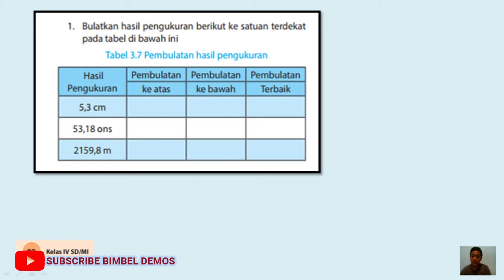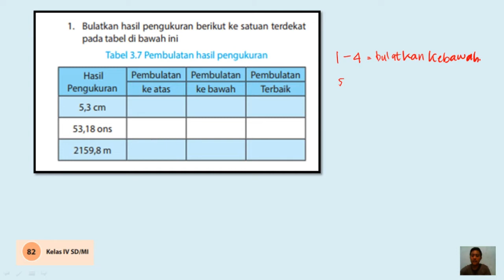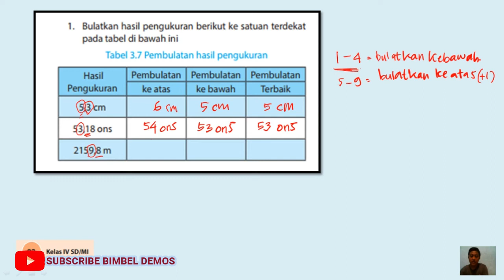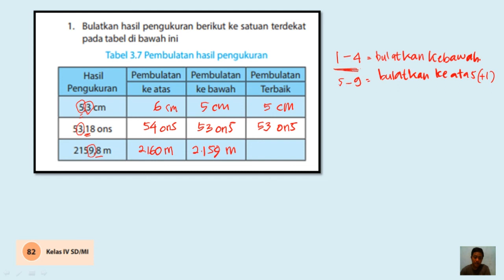1. bulatkan hasil pengukuran berikut ke satuan terdekat pada tabel di bawah ini!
JUDUL :
1. bulatkan hasil pengukuran berikut ke satuan terdekat pada tabel di bawah ini, Jawaban Matematika kelas 4 halaman 82